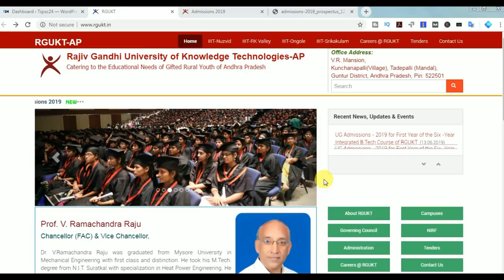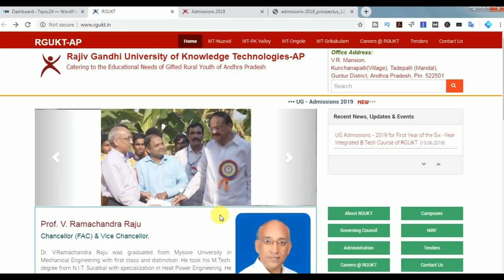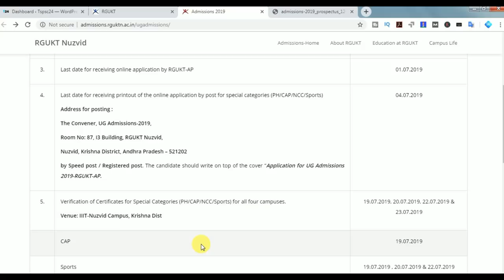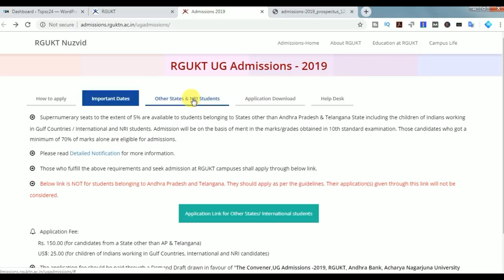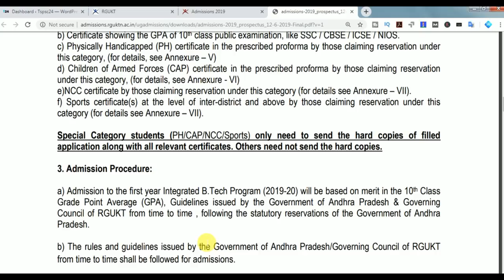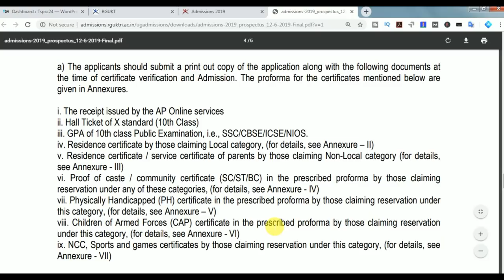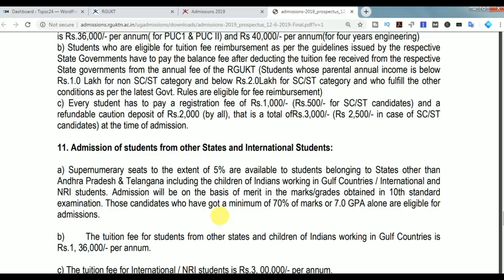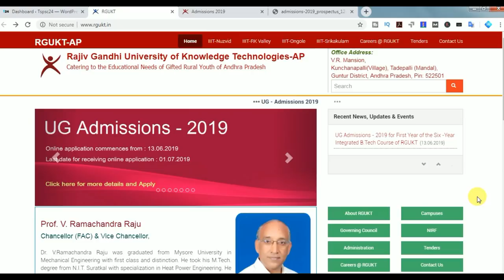ఆంధ్రప్రదేశ్ IIIT అడ్మిషన్ నోటిఫికేషన్ | RGUKT IIIT Ap Admission 2019 Notification